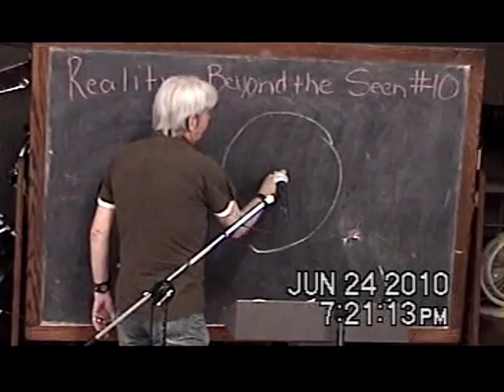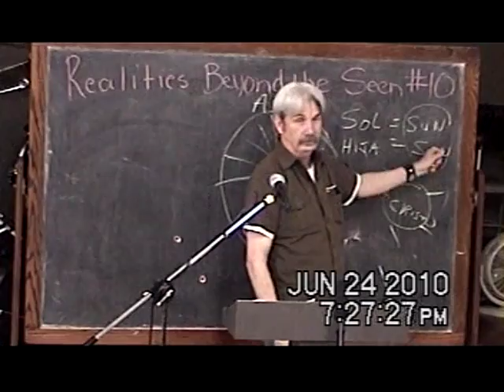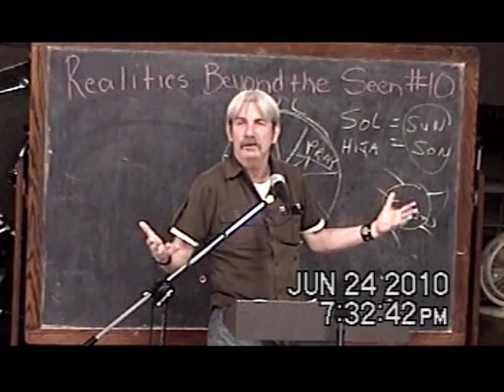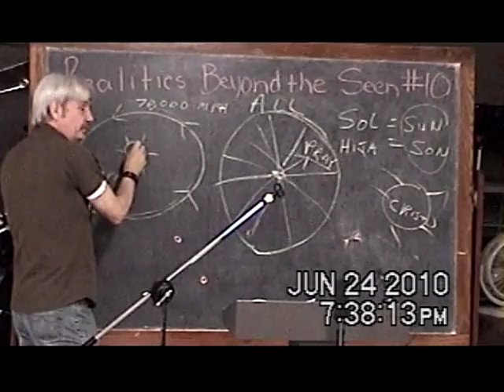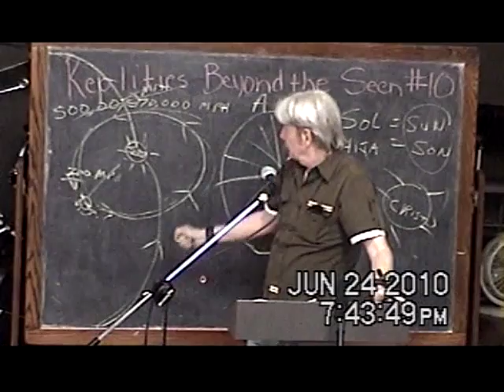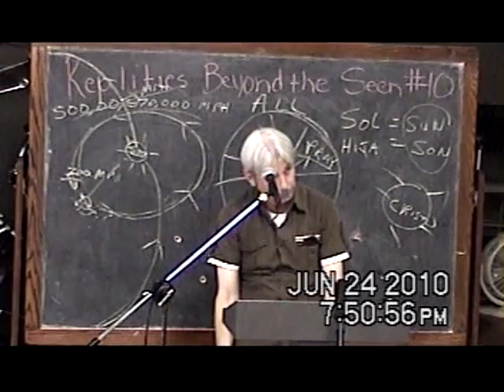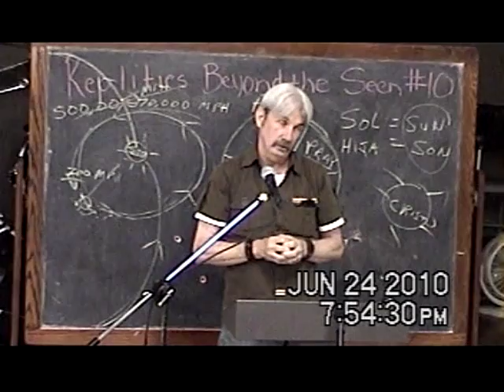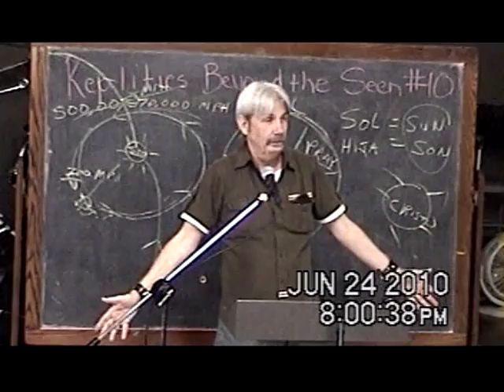10 Getting The Bigger Picture